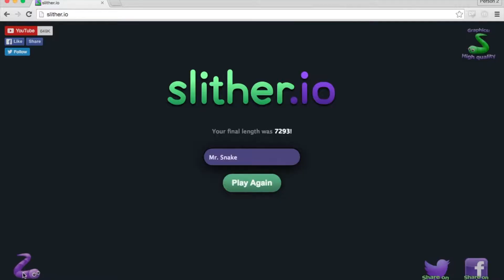Slither io Moments and Fails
Watch as I show you the things to do and the things you shouldn't do in Slither.io. Some of these things always happen and you'll think of that when you watch.